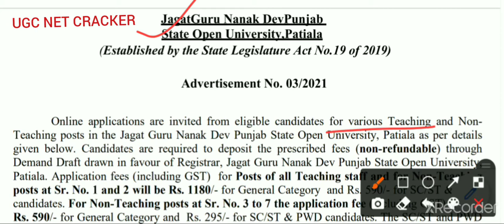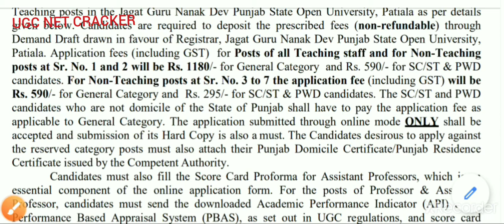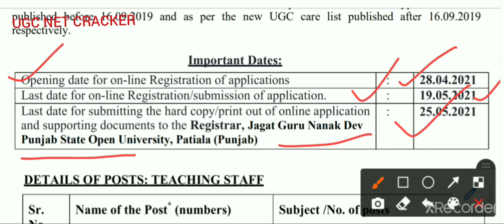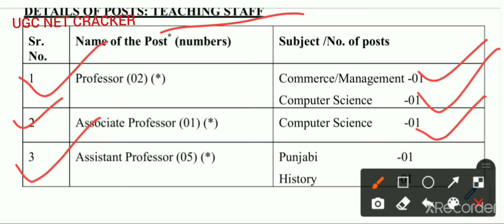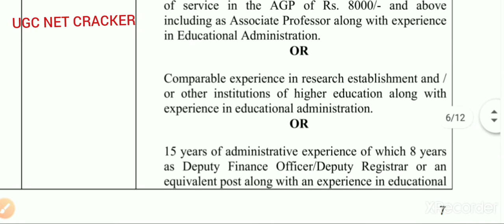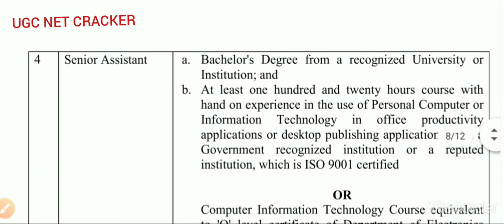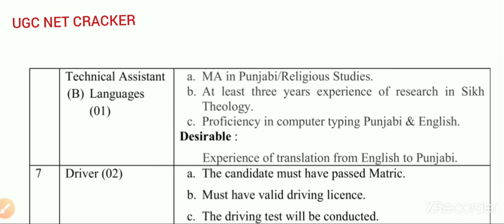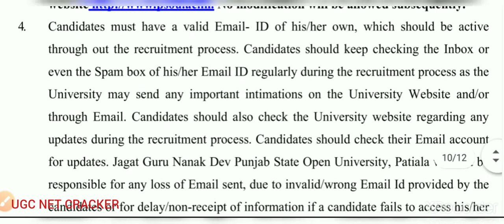Librarian Vacancy 2021|Various Teaching and Non Teaching Vacancy 2021|Librarian Vacancy Punjab Unive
यह वीडियो जॉब्स से related है guru nanak dev state open university में विभिन्न पोस्ट है
professor
Assistant Professor
Associate Professor

 Finance Officer
Librarian
Personal Assistant
Senior Assistant
Stenographer
Technical Assistant
Driver etc,